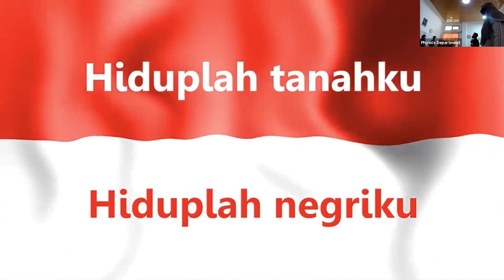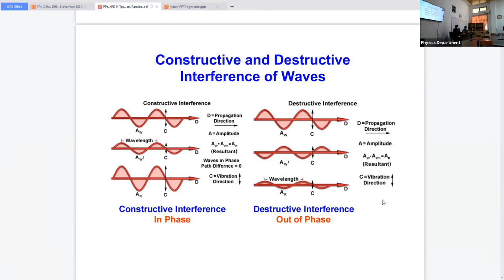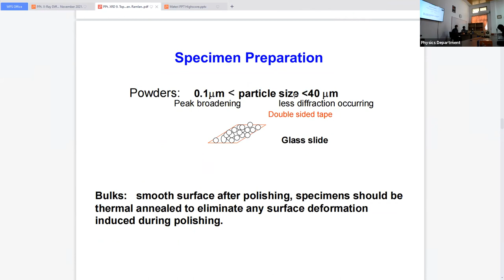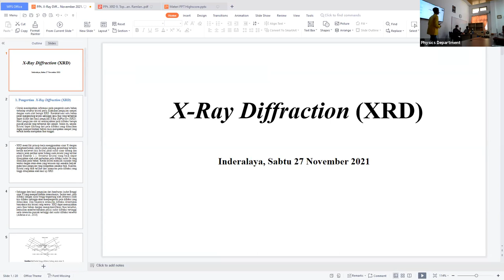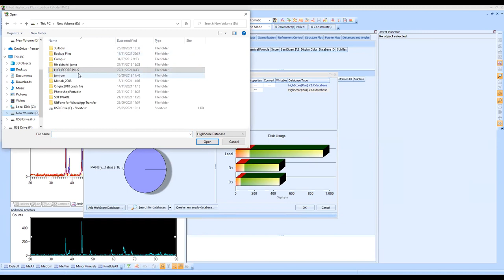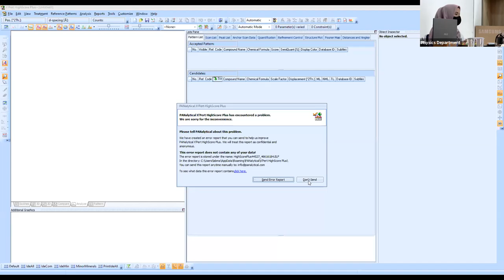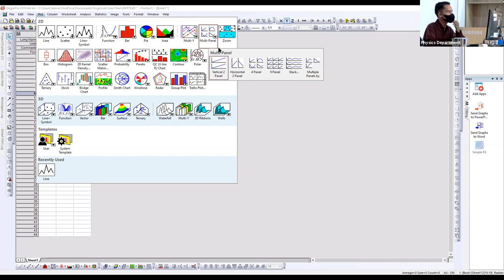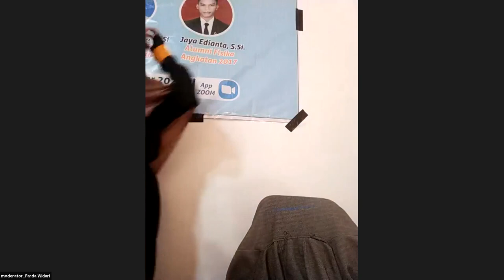Pelatihan Soft Skill Mahasiswa Fisika : PELATIHAN PENGGUNAANN SOFTWARE HIGGSCREPLUS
Pelatihan Soft Skill Mahasiswa Fisika : PELATIHAN PENGGUNAANN SOFTWARE HIGGSCREPLUS "Untuk Analis Data XRD Yang Diplot Menggunakan Origin"

Dengan Narasumber:
1. Dr. Ramlan ( Dosen Fisika FMIPA UNSRI)
2. Cici Rumata Sinambela, S.Si (Alumni Fisika FMPA UNSRI)
3. Jaya Edianta, S.Si (Alumni Fisika FMIPA UNSRI)
 yang dilaksanakan pada:
di gedung seminar Fisika FMIPA UNSRI dan Zoom Metting

Note: Pelaksanaan kegiatan ini menggunakan dan mematuhi protokol kesehatan dan membatasi jumlah peserta di tempat max.15 orang

Departemen Komunikasi dan Informasi 2021
Mahasiswa Himpunan Fisika Universitas Sriwijaya